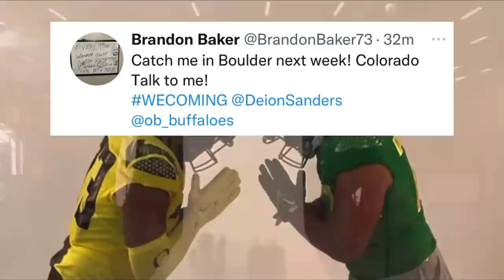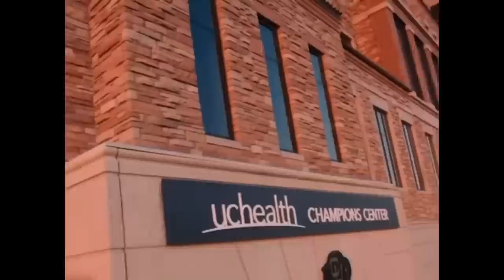Deion Sanders Is About To Land A HUGE Lineman For The Colorado Buffaloes Football Team😱‼️